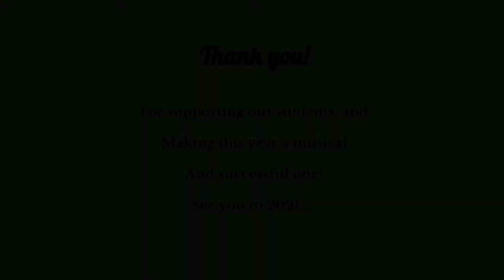Olivia arranges Jingle Bells!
Learning harmony, composition, and structure.  Olivia pulls it off with this arrangement:)